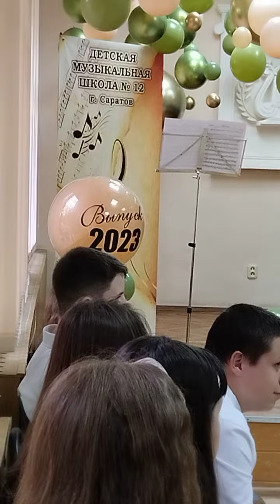27 мая 2023 г.